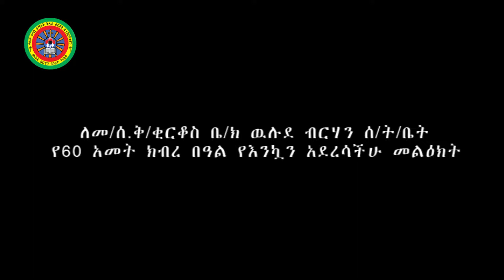ለሰ/ት/ቤታችን የ60ኛ ዓመት የእንኳን አደረሳችሁ መልዕክት በቀሲስ መብራቱ ኪሮስ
60ኛ ዓመት በዓል አከባበር ዐቢይ ጉባኤ የካቲት 6 ቀን 2014 ዓ.ም ከ4:00 ጀምሮ ስለሚከበር ሁላችሁም የሰንበት ት.ቤት አባላትና ምዕመናን እንድትገኙ ተጋብዛትኋል